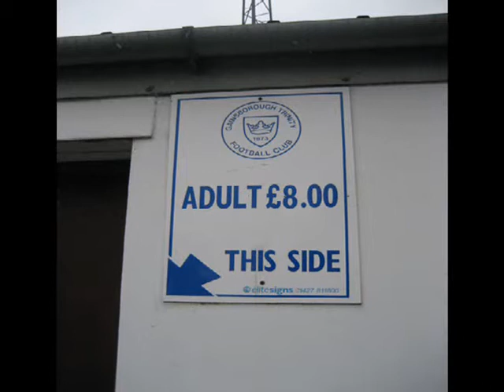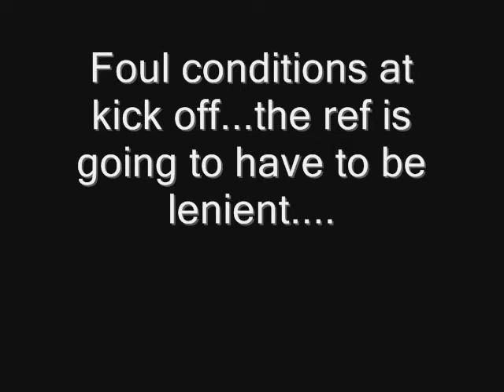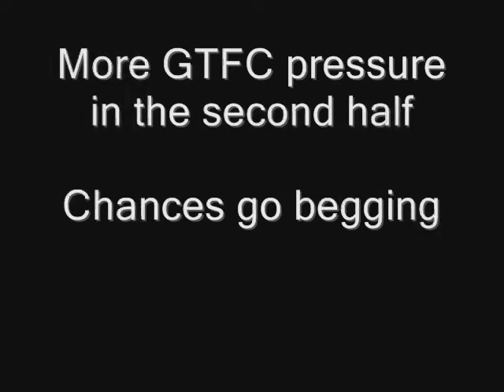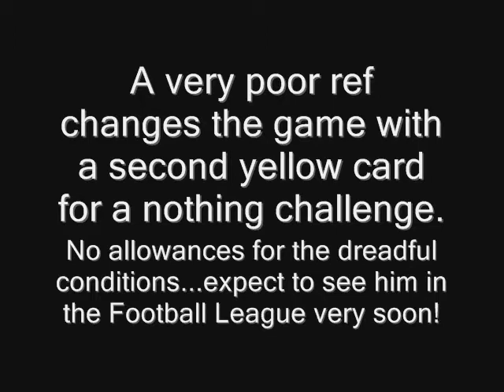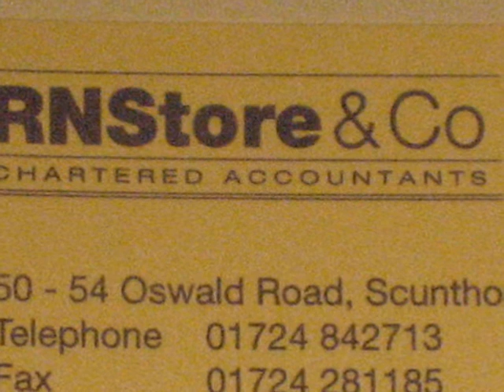Gainsborough Trinity vs Workington /Grimsby vs Brentford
Highlights from the other GTFC game!